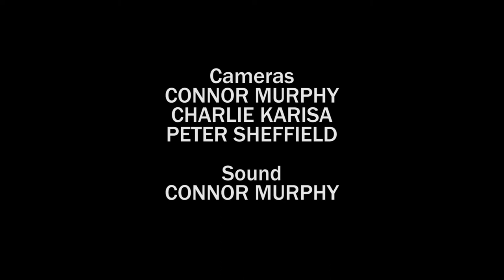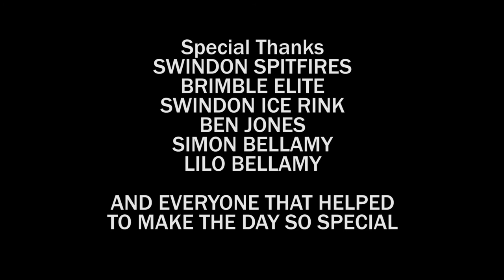SWINDON SPITFIRES vs BRIMBLE ELITE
Drop The Puck
S5 E0 - Brimble Hill School Charity Special

A DTP Special as we are at Swindon Ice Rink for a charity game between the local rec side Swindon Spitfires against a specially selected All-Star Elite team, including some of the Elite Leagues finest!